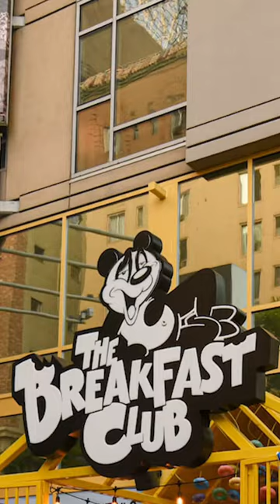FIND OUT WHAT HAPPENS… 😭